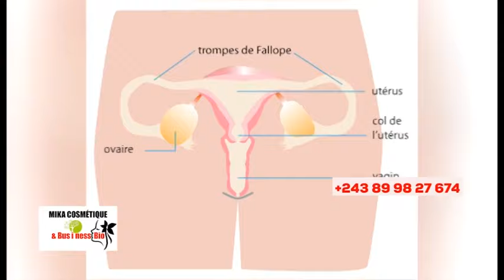🔥BONNE NOUV£L PONA FESTIGOLA + BAKANGI L'ARTISTE DOLA NA BRAZZA, KINDOKI BOLANDA VIDÉO